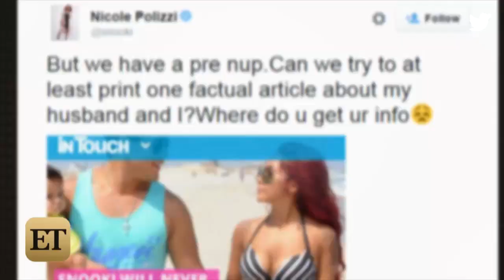Snooki Slams Divorce Rumors Amid Ashley Madison Drama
The 27-year-old reality star took to Twitter to address why she doesn't wear her wedding ring amid Ashley Madison drama.